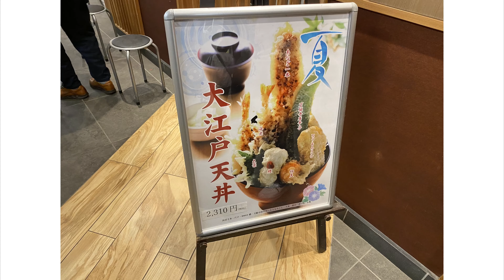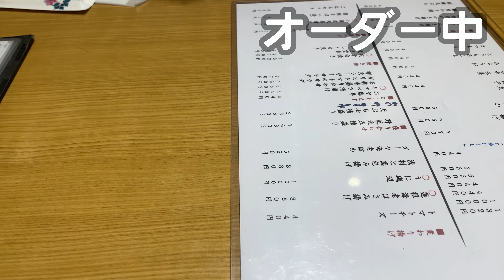天喜代 東京駅グランルーフ店 大江戸天丼 昼天丼Vlog 366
2022年06月11日のVlog。
帰る前に昼飯。東京駅地下はパラダイス。

撮影　iPhone11ProMax
編集　iPhone11ProMax & LumaFusion
音楽　zukisuzukiBGM